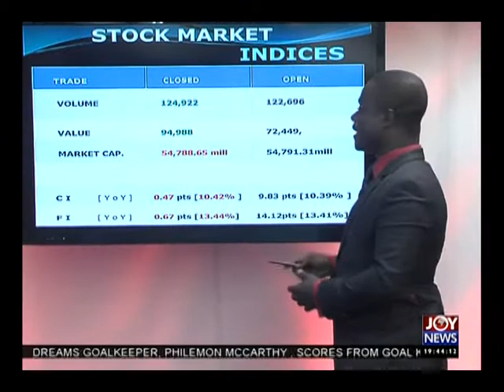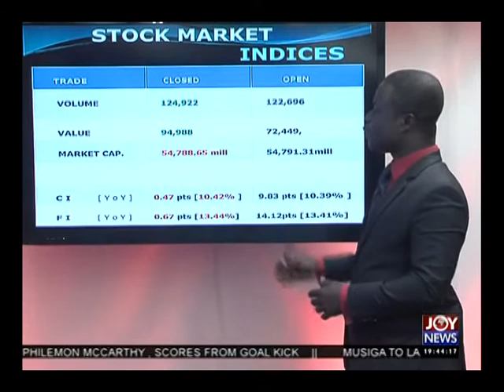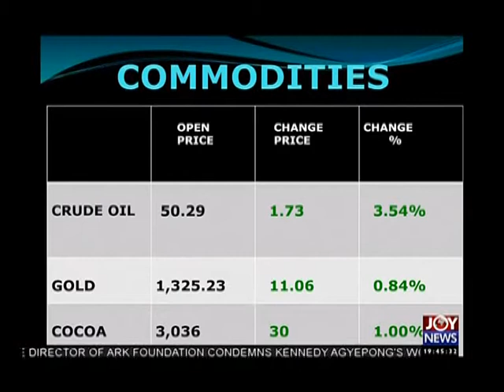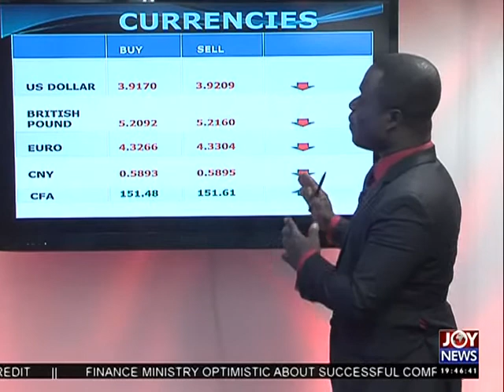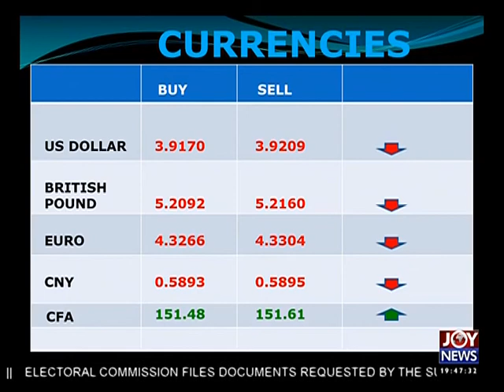Joy Business Prime (29-6-16)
Joy Business Prime.